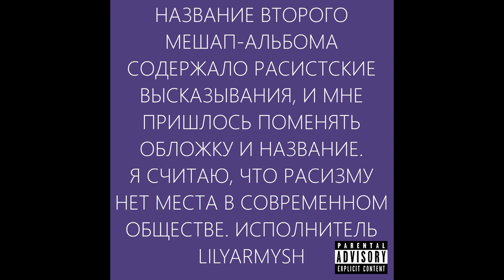LilYarmysh - Водитель коровы